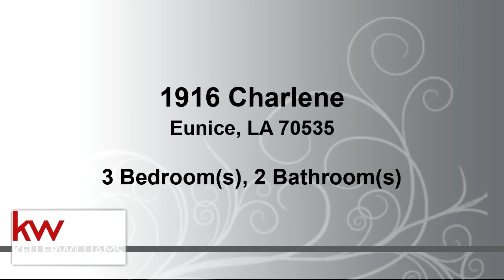Video tour of Residential at 1916 Charlene, Eunice, LA 70535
Bedrooms: 3
Bathrooms: 2
Square Feet: 1600
Price: $115,000